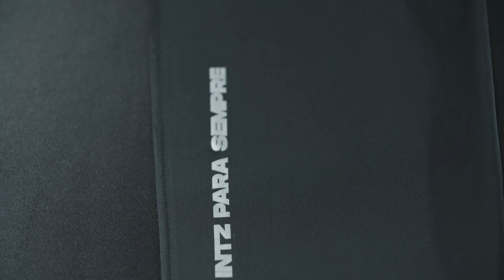CHEGOU O MANTO OFICIAL 2022 | INTZ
CHEGARAM OS UNIFORMES 2022 🥳

Junto com nossa força intrépida, temos o prazer de apresentar os mantos LIGHT e DARK oficiais de 2022! 🚀

Garanta já em intz.club/uniformes2022

e as novidades não param por aí 👀